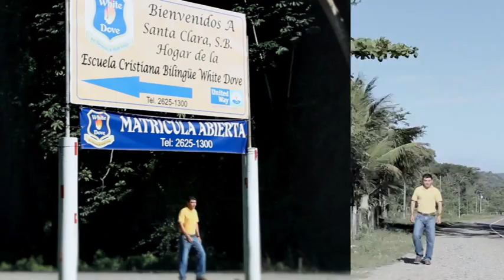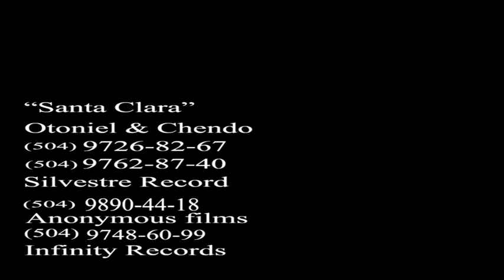Otoniel Rapalo _ Corrido a Santa Clara